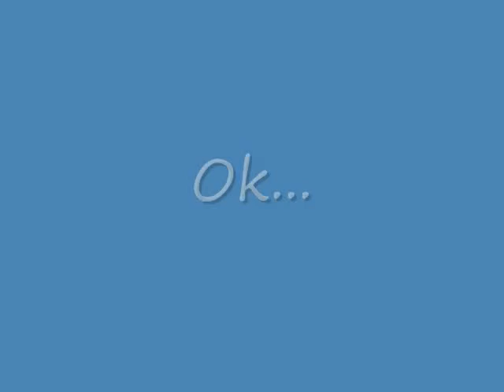The One Where I Look Silly (6/15 Day 35)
I know the title really narrows it down!  The only thing I did worth filming was play racquetball.

If you're not entertain by a fat guy running back and forth, this video may not be for you.  If this is you, skip top 3:10.